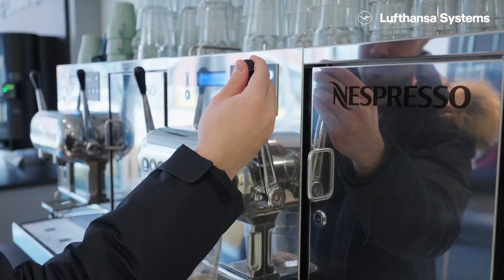Lufthansa Systems Hungaria in Budapest / Lufthansa Systems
Insight video of our offices at Lufthansa Systems Budapest.